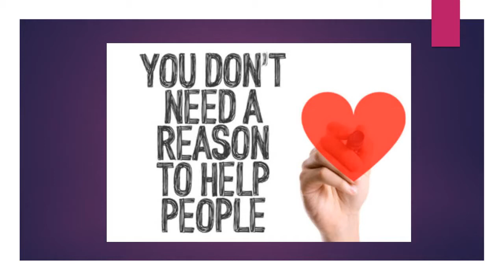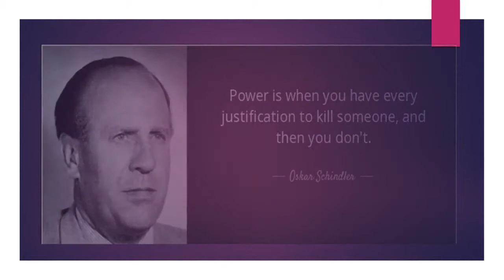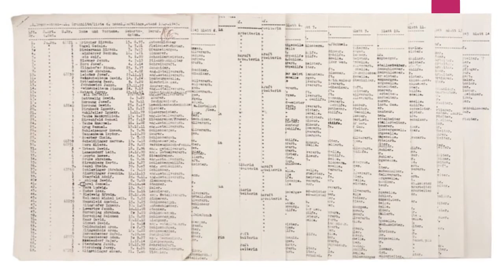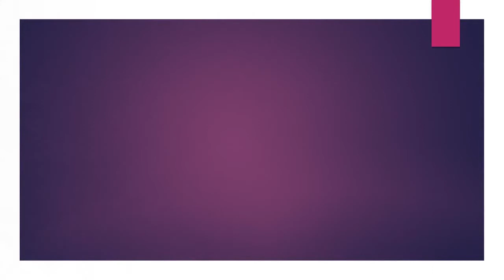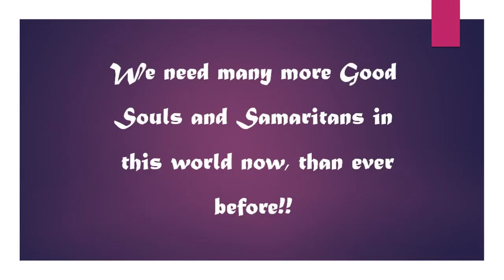Oskar Schindler - Man who saved 1200 Lives!!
Oskar Schindler | Jews | Israel |  Poland | Nazi | Steven Spielberg

Note: This video is just to show what can one good soul do in his or her life to help others.